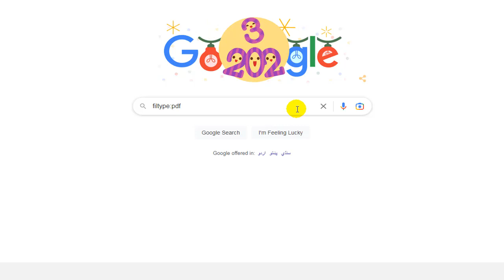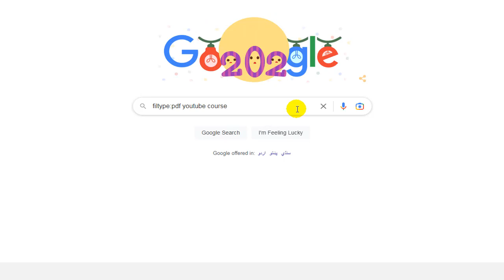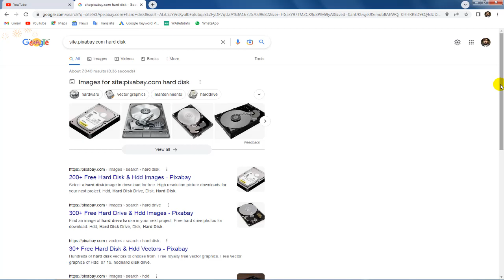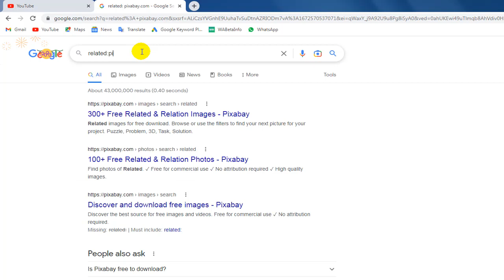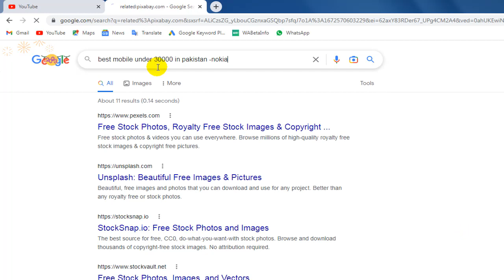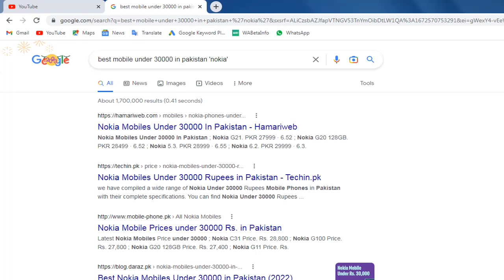Top 5 Google Search Engine Hacks | Urdu/Hindi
Maine iss video mein top 5 "Google Search Engine Hacks" ke bare mein bataya hai. Yeh Google search hacks buhat hi useful hain.

Hello Friends,
I'm Muhammad Shahzad and welcome to Urdu Tutorials YouTube channel.

About: Urdu Tutorials is a YouTube channel, where you can see Videos about Computer, Internet & Mobile.